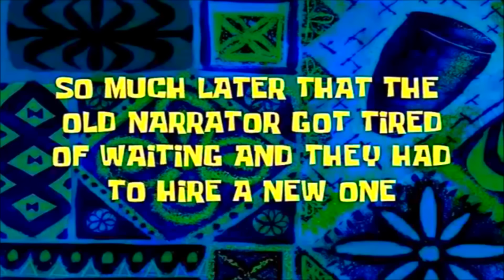NEW CAT MARIO 3D!!! | Bowser Plays NEW Cat Mario 3D Like PRO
NEW CAT MARIO 3D!!!